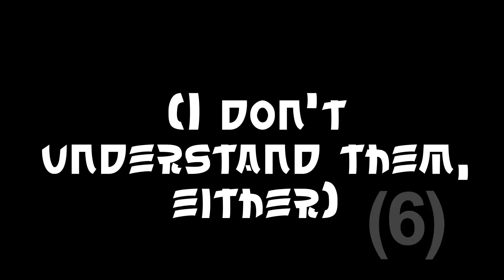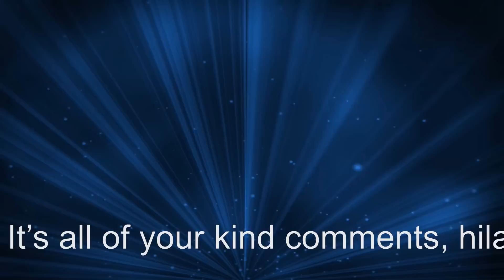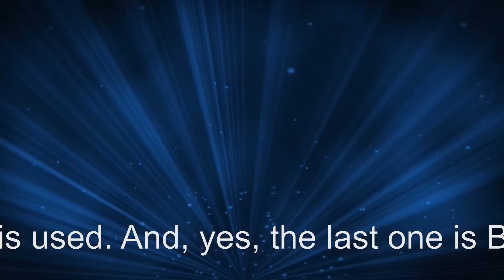Ninjago Parody: A Mayonnaise Collection of Animated Shorts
~YES RONIN IS INCLUDED~ As you can clearly see, I am running out of titles for this series. Okay, THANK YOU GUYS for the inspiration to actually do another one! I have to take a TEENSY break from animating so I can work on First Love Academy a little more. I'm making progress-- hooray!

Also- I HAVE A DEVIANTART NOW!! (Username: MelissaFirefox)

All audio belongs to its respectful owners!